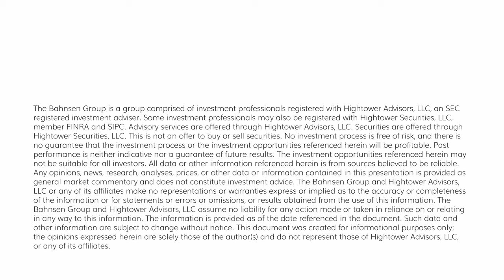The Dividend Cafe Monday - June 10, 2024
We have $900 billion of commercial real estate loans set to mature in the remainder of 2024; a better way to say that is "to be re-financed."